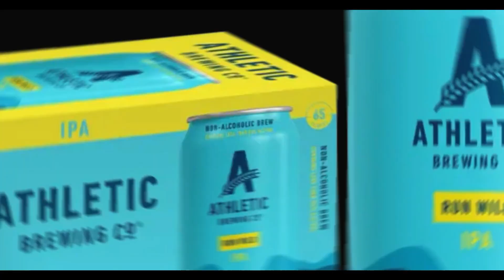Athletic Brewing Top Nonalcoholic Brand In US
🍺NEWSLETTER:
Win Stuff. Beer, Entertainment & Sport

🍺Frost Buddy Universal Can Cooler - Fits All Sizes:

Sober Never Tasted So Good: The $800 Million Dollar Beer Brand That’s Taking Over.

Athletic Brewing is turning the sober life into a gold mine, and they’re making it look easy. The non-alcoholic craft beer brand has recently raised its valuation to a frothy $800 million, thanks to a fresh infusion of $50 million from private equity behemoth General Atlantic.

The company, known for its cool, surfer branding and beer with less than 0.5% ABV, plans to use this financial boost to crash more retail parties and ramp up production. Talk about making waves! Athletic Brewing is now the top nonalcoholic brand by sales in US grocery stores and a top 20 US brewery by barrels sold. Clearly, there’s a market for brewskis without the booze.

Here are the highlights: Athletic Brewing generated $90 million in revenue in 2023 and expects to smash that number in 2024.

From humble beginnings in 2018, producing just a few hundred barrels, the company brewed over 258,000 barrels in 2023.

They hold 19% of the domestic nonalcoholic beer market share and are fueling 32% of the category's growth.

With nonalcoholic beer being the fastest-growing segment of the beer market, thanks to more than 40% of Americans trying to cut back on alcohol, Athletic Brewing is riding high. Interestingly, 80% of their customers still enjoy regular beer but opt for Athletic’s offerings when they need a break from the boozy stuff.

Athletic Brewing's operations are expanding too. They’ve got brewing facilities in Milford, Connecticut, and San Diego, and they recently announced the purchase of another San Diego site, aiming to double their U.S. brewing capacity.

CEO Bill Shufelt summed it up best: "We sold well over 3 million cases, over 100 million cans, did over $90 million in revenue last year, and we’re growing well above that this year."

So, are you ready to join the sober revolution or just curious about the hype?